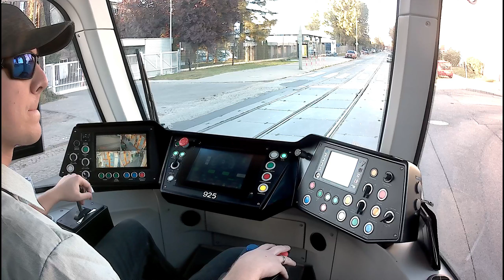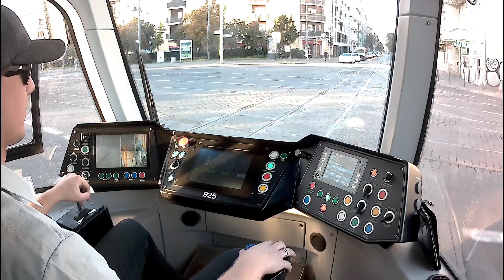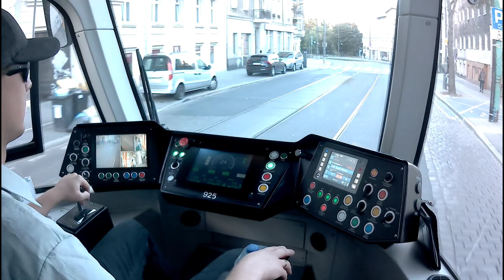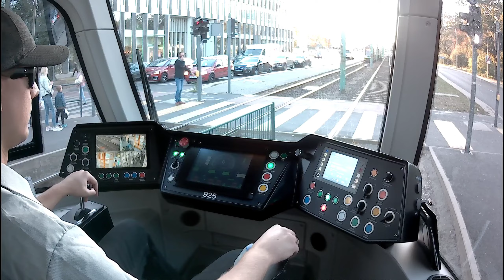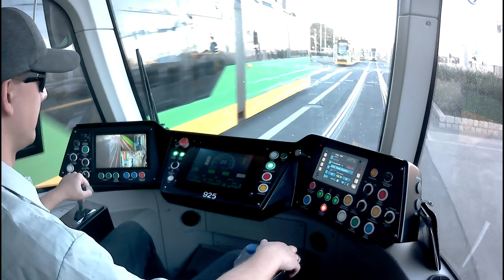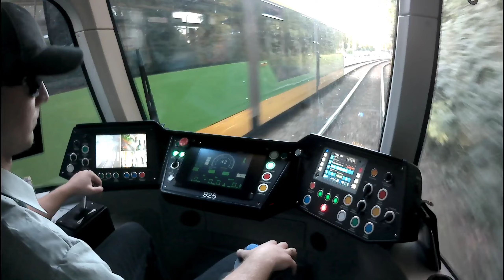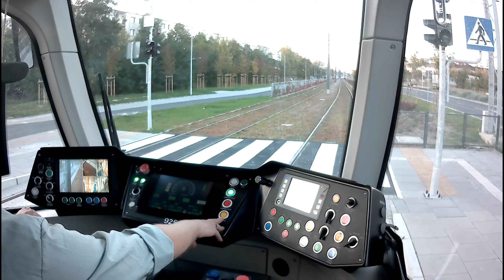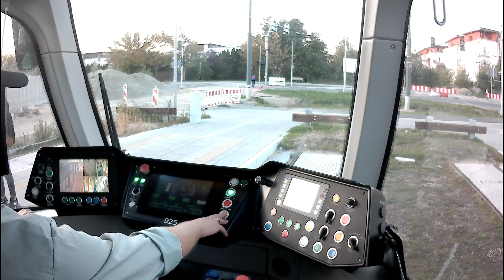[CabVIEW] Linia nr 10 - Dębiec PKM - Błażeja - Moderus Gamma LF 03 AC